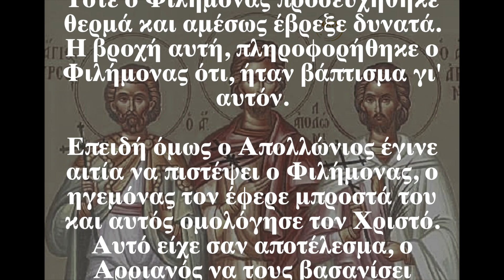Ο Άγιος της ημέρας - 14 Δεκεμβρίου - Άγιοι Φιλήμων, Απολλώνιος, Αρριανός και τέσσερις Προτεκτοράτοι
Tὴν ἑξαστέλεχον μαρτύρων φάλαγγα, ᾀσμάτων ἄνθεσιν ἀνευφημήσωμεν, ὡς καθαιρέτας τοῦ ἐχθροῦ καὶ στύλους τῆς εὐσεβείας· Θύρσον καὶ Φιλήμονα καὶ στερρὸν Ἀπολλώνιον, Ἀρριανόν Καλλίνικον καὶ τὸν ἔνδοξον Λεύκιον· αὐτοὶ γὰρ οὐρανίων χαρίτων κόσμῳ πυρσεύουσι τὴν αἴγλην.